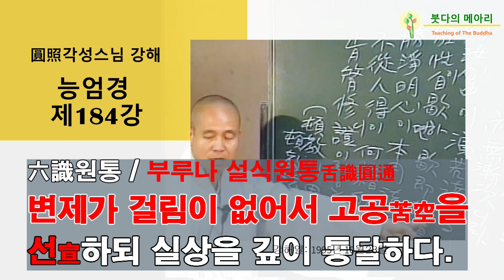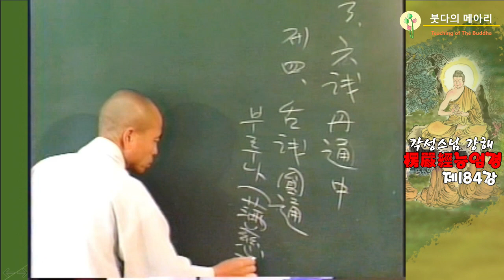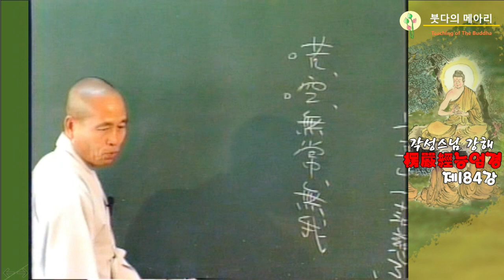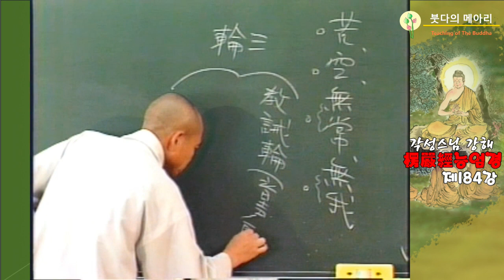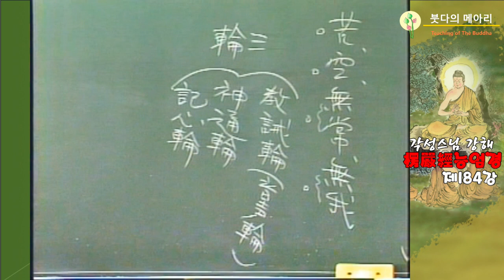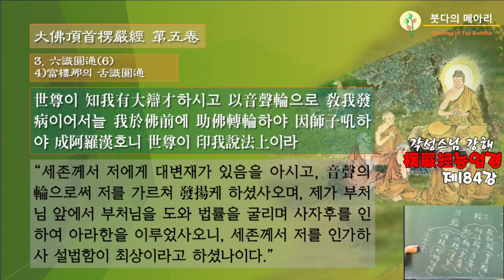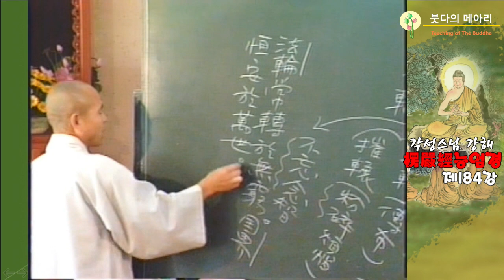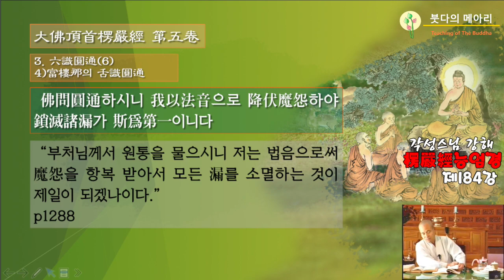각성스님 강해_능엄경 제184강 / 육식원통_설식원통, 변제가 걸림이 없어서 고공을 성하되 실상을 깊이 통달하다.